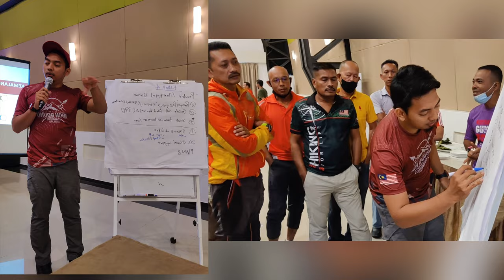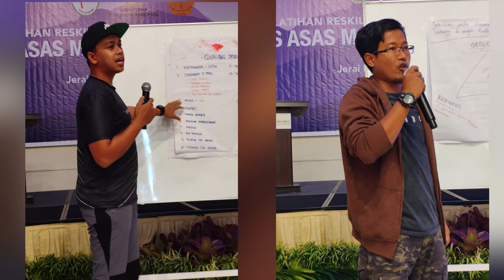Kursus Malim Gunung Perhutanan Negeri Kedah 2022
Kursus Malim Gunung Perhutanan 2022 adalah sebahagian dari Program Rekill dan Upskill Latihan Ekopelancongan KeTSA, sebuah initiatif Kerajaan di bawah Kementerian Tenaga dan Sumber Asli, bertujuan untuk memperkasa ekonomi komuniti setempat pasca pandemik Covid-19. EmpirePutra telah dilantik oleh KeTSA sebagai penyedia latihan untuk program-program ini.

Kursus Malim Gunung Perhutanan Negeri Kedah melibatkan 60 orang peserta. Dilaksanakan di Jerai Hill Resort, Gurun Kedah dari 28 Mac hingga 1 April 2022 dengan kerjasama Jabatan Perhutanan Semenanjung Malaysia, Jabatan Perhutanan Negeri Kedah dan Jabatan Bomba dan Penyelamat Malaysia.